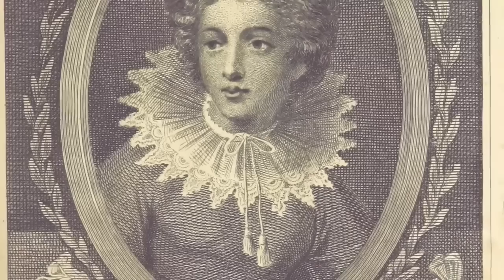The Death Mask Of Mary Queen Of Scots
One of the most shocking executions of the Tudor period, was when Elizabeth I signed the death warrant of Mary Queen of Scots. The former Scottish monarch and the cousin of the English Queen was a thorn in the side of Elizabeth, after she had been involved in a number of plots. Mary Queen of Scots had been imprisoned in England for almost 2 decades, before she became engrained with the Babington Plot, which was planned to dethrone and assassinate Elizabeth, and put the former Scottish Queen on the English throne. Catholics across the nation would have loved this, however Elizabeth then sanctioned Mary’s death and execution. It was inside the walls of Fotheringhay Castle on the 8th February 1587 that Mary made her way to the executioner’s block. It was a remarkable moment in English History, the Queen ordering the execution of another Queen. But with the executioner’s axe, Mary’s life was no more. But one curiosity which has emerged in the centuries after her death relates to a number of death masks taken of the Queen’s face following her execution. Mary would not be given a public funeral, but she would be given a death mask. This is a haunting image of the deceased former Queen of Scotland, but what is the story behind it?